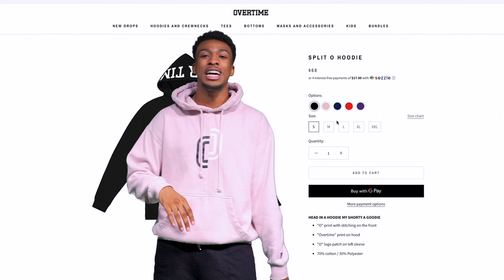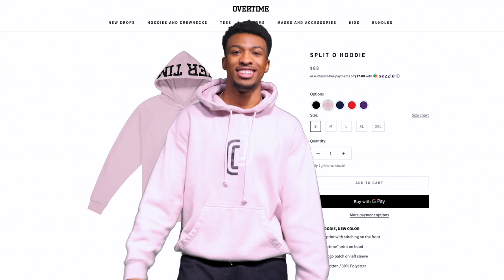Is It Shedeur & Deion Sanders’ FINAL Year!? OFFICIAL TRAILER For Season 3 🔥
Cop new apparel ►► shop.overtime.tv

Check out the season 3 trailer for PRIMETIME 2.0!